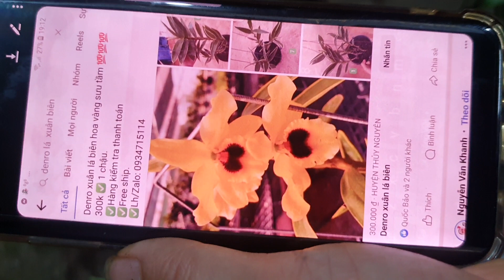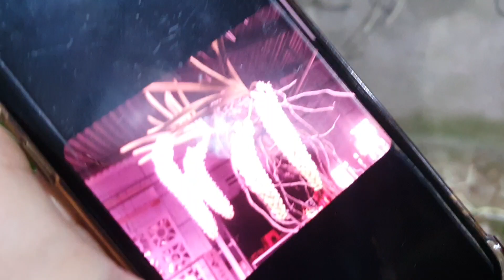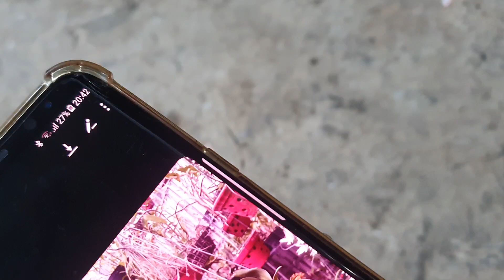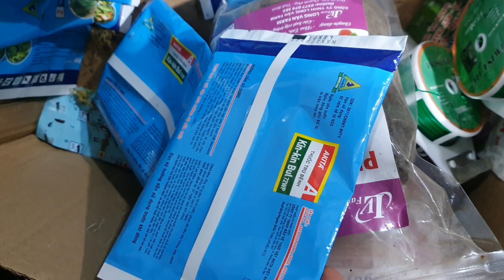TỐI 16/5.CÁO PN VÍP, CHỚP BỊP, CHỚP SONIA,KIỀU,VÂN BẮC,HELEN,CHỒN TRẮNG,VŨ NỮ (0849490188/0396164604